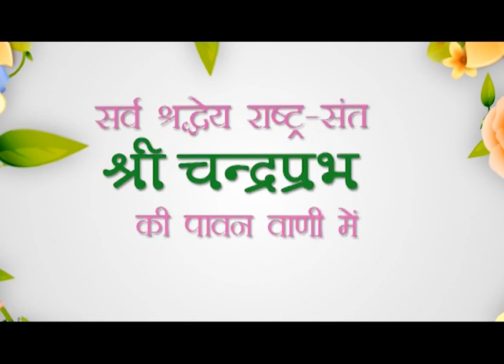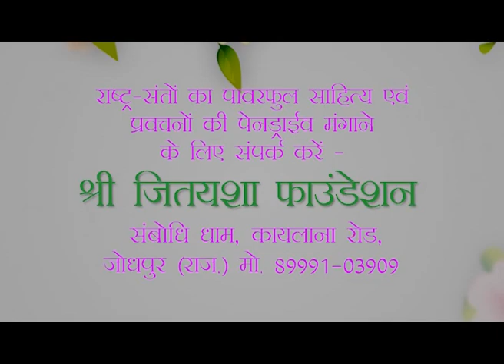Basic Meditation : क्यों और कैसे करें - Part 3 | श्री चंद्रप्रभ जी का प्रवचन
माइंड को शांत और शक्तिशाली बनाने के लिए Basic Meditation : क्यों और कैसे करें - Part 3

विशेष सूचना:
1. राष्ट्रसंत श्री चंद्रप्रभ जी द्वारा लिखित शानदार साहित्य, संबोधि टाइम्स मैगजीन, जीने की कला से जुड़े हुए कोटेशन वाले टेबल कैलेंडर, वीडियो और ऑडियो प्रवचनों व भजनों की पेनड्राइव मंगवाएं। संस्था द्वारा लागत से भी कम मूल्य पर उपलब्ध।
2. साहित्य सूचना –राष्ट्रसंत श्री चंद्रप्रभ जी के प्रवचनों की लोकप्रिय 21 किताबों का सेट संस्था द्वारा मात्र 800 रुपए में उपलब्ध। मंगवाएं और इन विशिष्ट किताबों को पढ़ने का सौभाग्य लें।
3. निवेदन : हर महीने घर बैठे मंगवाएं संबोधि टाइम्स मैगजीन। राष्ट्रसंत श्री चंद्रप्रभ जी के द्वारा लिखित जीवन को चार्ज करने वाली रंगीन मासिक पत्रिका। आजीवन शुल्क मात्र 1000 रुपए।
4. विशेष निवेदन नववर्ष पर मित्रों को उपहार देने के लिए मंगवाएं मोटिवेशनल वार्षिक टेबल कैलेंडर 'पॉजिटिव लाइफ'। दुनिया के बेहतरीन कैलेंडरों में से एक। राष्ट्रसंत श्री चंद्रप्रभ के 365 पावरफुल वचन। लागत मूल्य मात्र 90 रुपए।
5. पेनड्राइव सूचना: राष्ट्रसंत श्री चंद्रप्रभ जी के प्रवचनों का नया पेनड्राइव सेट संस्था द्वारा लागत से भी कम मूल्य पर जारी। 16 GB की अलग-अलग 11 पेनड्राइव का सेट उपलब्ध है।

10. कैसा करें आहार कि कभी न पड़े बीमार -How to follow Diet that Never leads to Disease